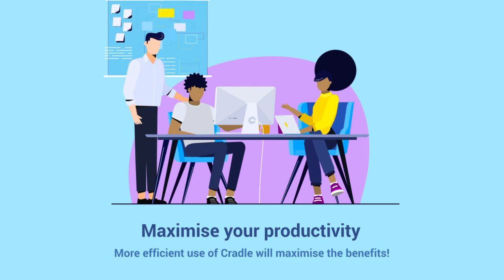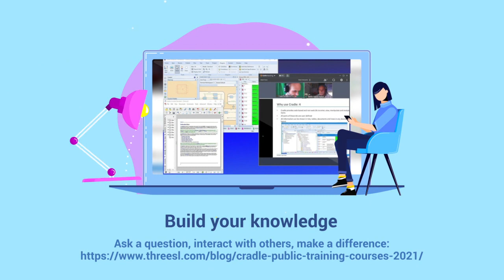Cradle Public Training Courses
3SL provides public training courses for our ALM, risk management, requirements management, MBSE, systems engineering and test management tool Cradle. These courses are organised as webinars.

for further details.